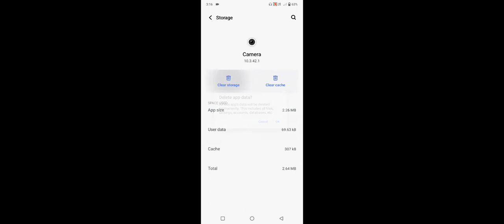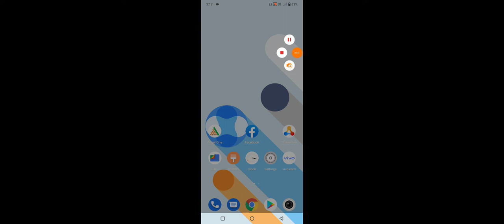Vivo Y75 5G Camera Hanging Problem Solve